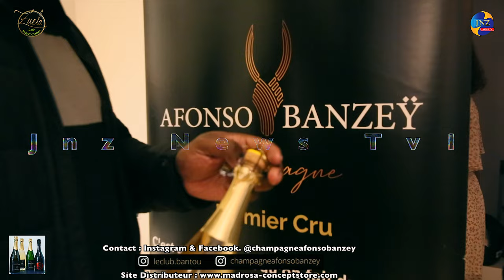ANNE-SOPHIE SOIRÉE CHAMPAGNE PREMIUM AFONSO BANZEY.... PARIS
Zuela 0.99 Record

📝 Pour suivre Zuela 0.99 Record sur les réseaux :